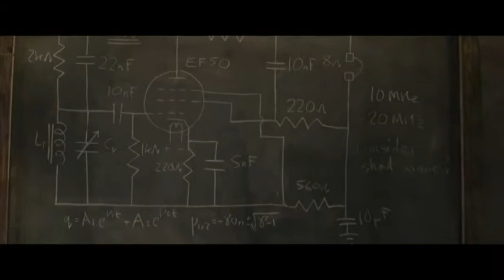Dark Phoenix & Red Joan Film Reviews - Jabba's Movies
Jabba reviews undoubtedly the worst X-Men film in the series and gripping spy drama Red Joan starring Judi Dench and Kingsmen's Sophie Cookson on Channel 7's Weekend Sunrise on Sunday 9th June 2019.